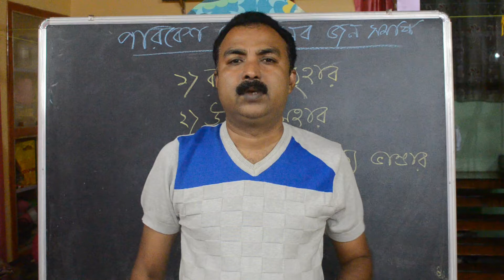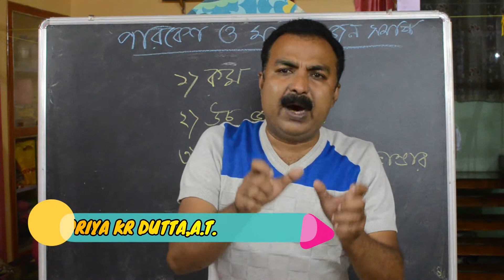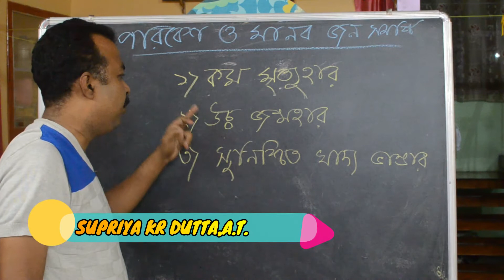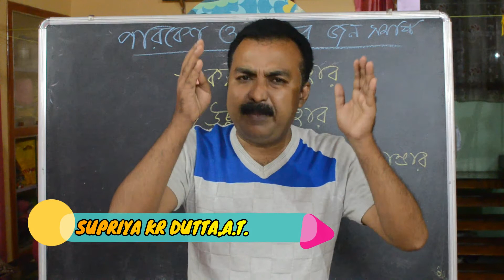পরিবেশ ও মানব জনসমষ্টি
Class X Life science fully Bengali version based on WBBSE